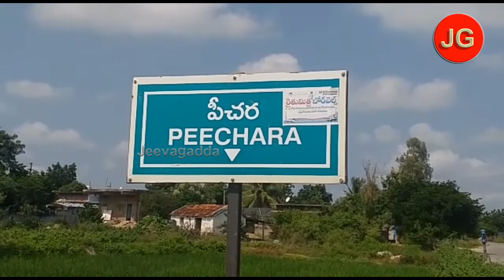కన్నతల్లిని పొలం వద్ద వదిలేశారు | jeevagadda